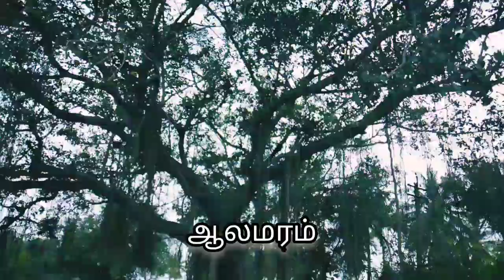ஆலமரத்தின் பயன்பாடுகள்I Benefits of Banyan Tree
Kind words can be short and easy to speak,out their echoes are truly endless.
              -Mother Teresa